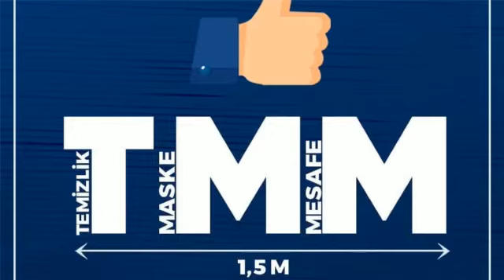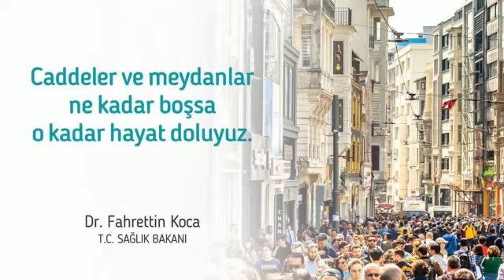Türkoğlu'nda öğrenciler kamu spotu hazırladı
Türkoğlu İlçe Milli Eğitim Müdürlüğü, pandemi tedbirleri kapsamında kamu spotu hazırladı.
Türkoğlu İlçe Milli Eğitim Müdürlüğü’nden yapılan açıklamada, ‘Coronavirüs salgınının devam ettiği ve artışa geçtiği bu dönemde tüm insanların içinde şüphesiz en çok etkilenen gruplardan birisi de çocuklar. Öğrenimlerini uzaktan eğitimle yapan çocuklarımız okullarına dönmek ve yüz yüze eğitim yapmak istiyorlar. Öğrenciler okullarını, öğretmenler öğrencilerini çok özlediler. Bu özlemin bitmesi hep beraber alacağımız tedbirlere bağlı. Tedbirlere daha fazla uyulması gerektiği bu dönemde Türkoğlu İlçe Milli Eğitim Müdürülüğü öğrencileri ile birlikte kamu spotu çektiler. Öğrenciler çektikleri videolarda ev ziyaretlerine, toplu doğum günü kutlamalarına, mevlid programlarına, taziye ziyaretlerine, toplu yılbaşı kutlamalarına bir süreliğine ara verelim! mesajı verdiler. Öğrencilerin okullarına,  öğretmenlerin öğrencilerine kavuşmaları için kurallara sımsıkı sarılalım. Unutmayalım ki virüs alacağımız tedbirlerden daha güçlü değildir.’ Denildi.